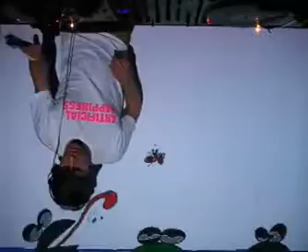1st April special: WupWup showcase: Dynamodyse, David Goldberg @ RTS.FM - 01.04.2011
1st April special: WupWup showcase: Dynamodyse, David Goldberg @ RTS.FM - 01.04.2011